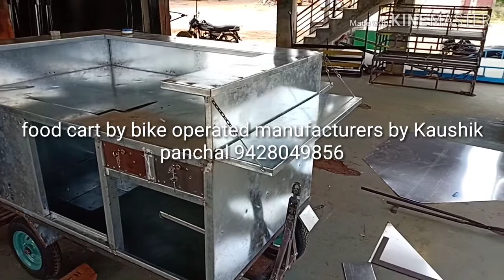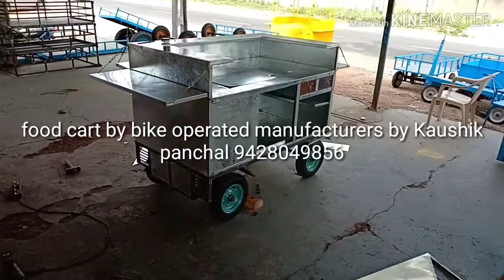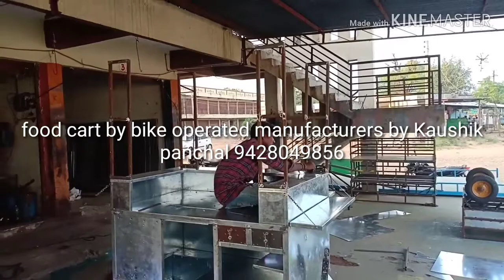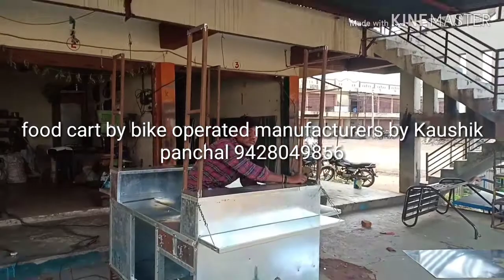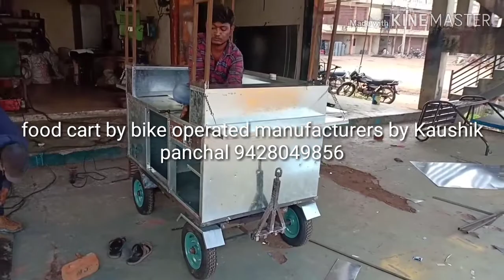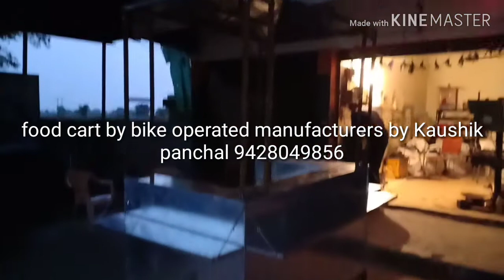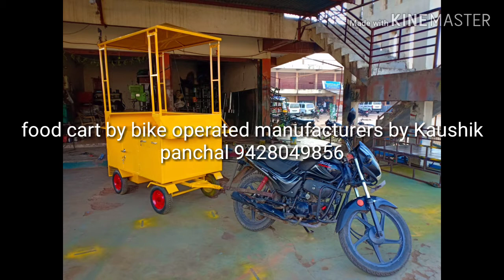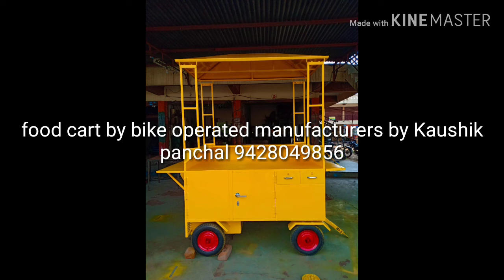Food cart by bike operated manufacturers by Kaushik panchal in Gujarat vijapur